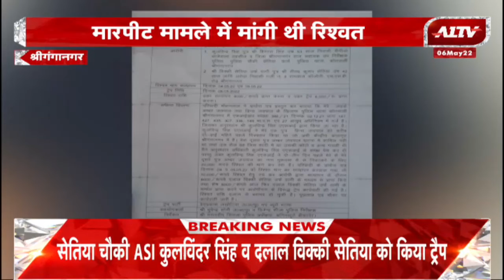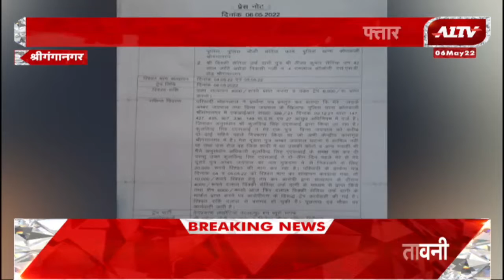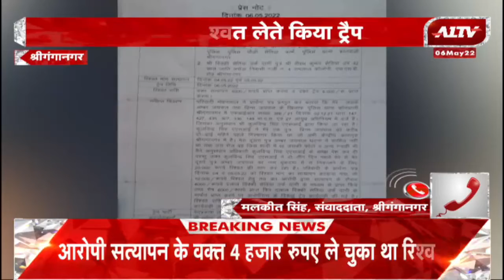Shri Ganga Nagar: मारपीट मामले में मांगी थी रिश्वत, रिश्वत खोर ASI और दलाल को किया गिरफ्तार